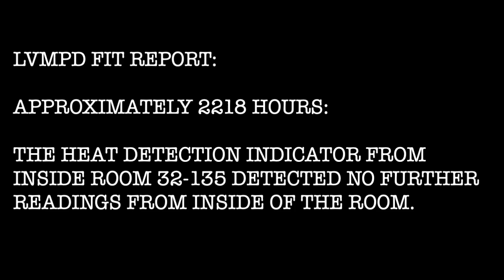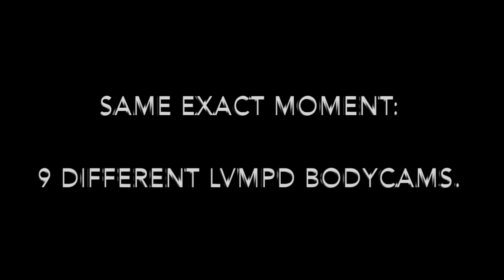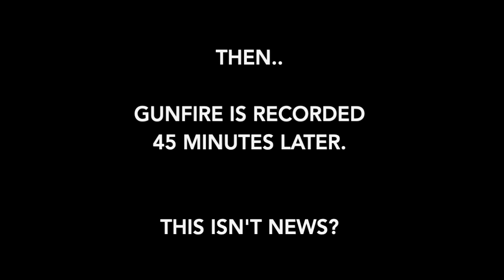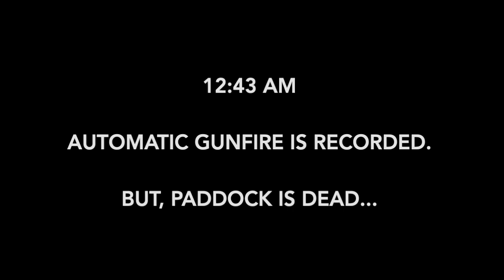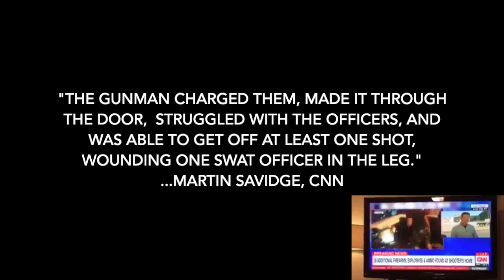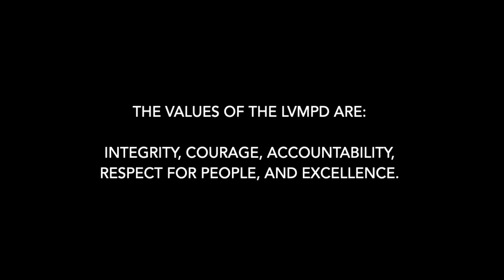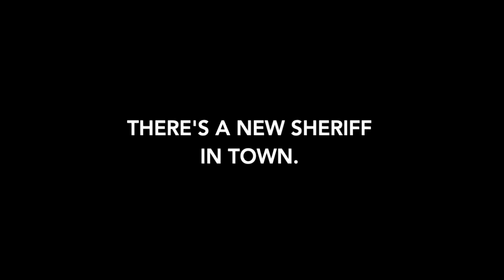Las Vegas Shooting: If Paddock is Dead, Who is Firing These Shots at Midnight.??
Once again, the official evidence from the LVMPD contradicts the narrative.

If Stephen Paddock was dead on the floor in room 32-135, as we see on Sergeant Josh Bitsko's bodycam, then who is firing a machine gun at midnight, and then again, 45 minutes after Midnight?

Is is the Police?  If so, who are they shooting at?
Is it not the Police?  Then maybe "Paddock" didn't act alone...

Watch this video, then tell us what we are seeing.
Is there a logical explanation for this, with hard evidence?

The LVMPD has presented zero forensic evidence:
a. connecting Stephen Paddock to any of the weapons
b. connecting any of the weapons in the room to the rounds recovered fromt the victims

This is preposterous.
Unacceptable. Absurd. A Mockery.

It will not stand.

Active duty and retired law enforcement personnel across the country are demanding that Sheriff Joe Lombardo step down or face impeachment for malfeasance. Why is the Media / Press ignoring this story?

This isn't speculation. This isn't hyperbole.
We Are John Cullen. We won't stop.

We have put forth enough evidence to warrant further investigation by the free press, if one still exists. Why do we not see CNN, CBS News, NBC News, ABC News, the NY Times or Washington Post digging in and asking the tough questions?

If this doesn't spark the mainstream media to re-launch the investigation into the Las Vegas Shooting, they should be ashamed of themselves..